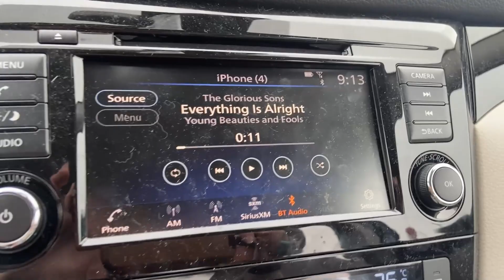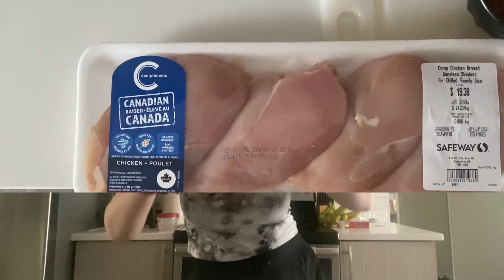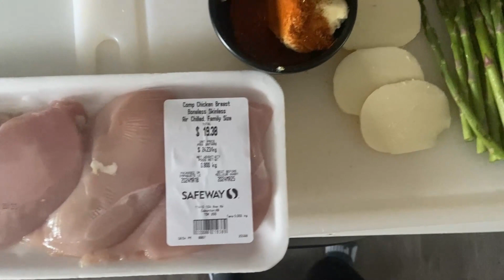Day In The Life: University Student Edition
Spend a day in the life as a university student with me!

Created by: Maraya Emsley